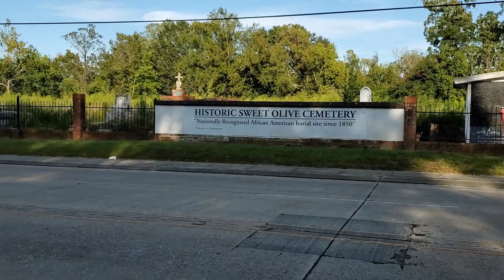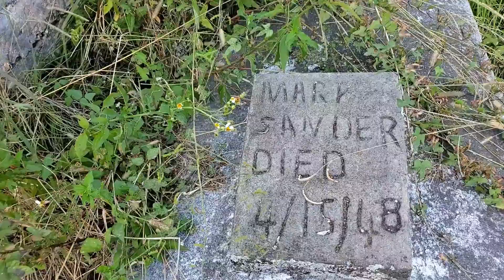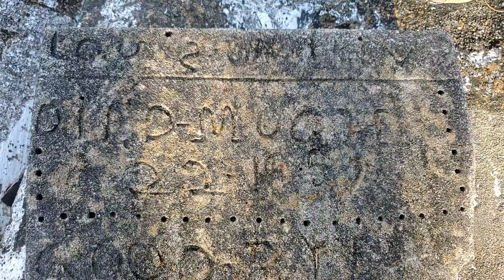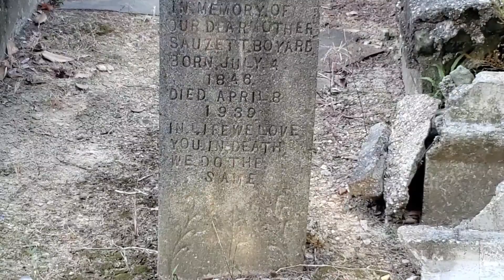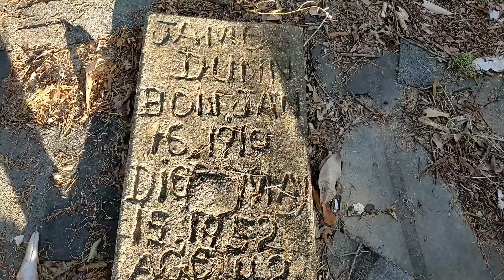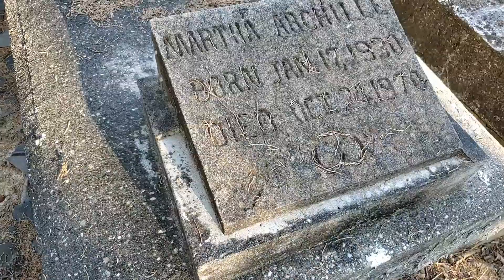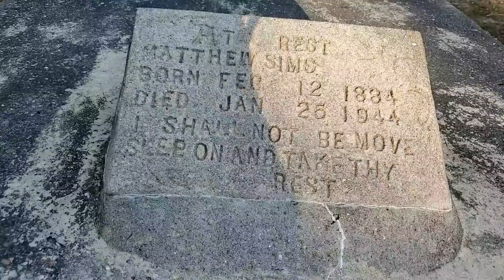Baton Rouge's Oldest Black Burial Ground Lies In Ruins!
Sweet Olive Cemetery, Baton Rouge's oldest Black burial ground, has suffered decades long disrepair at the historic site.